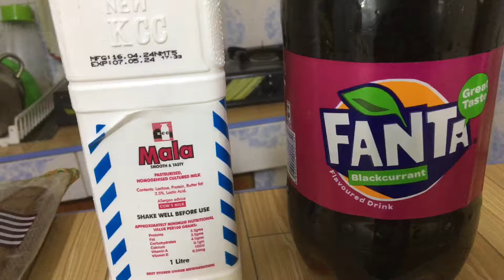LIVING ALONE VLOG: Back to business || Gifts from clients || Having my family around.